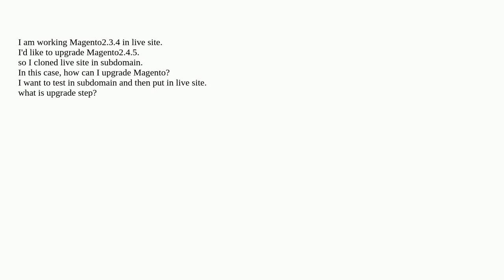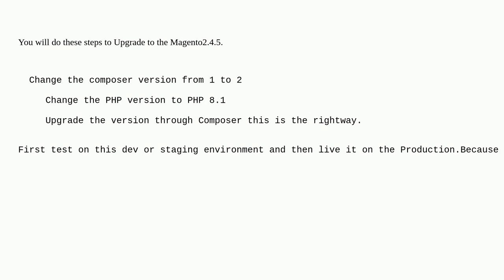Magento: How to upgrade Magento in live site?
How to upgrade Magento in live site?

A special thanks goes out to the awesome community

  magento2.3.4 composer composer-update cpanel